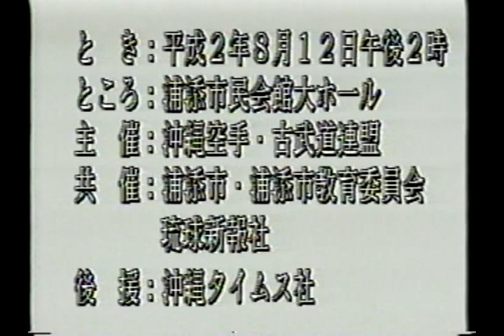Joint Demo Okinawa 1990 Karate Kobudo Wushu 4 of 4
Footage of a joint demonstration between Okinawan Karate, Kobudo practitioners and Wushu practitioners that was held in Okinawa in 1990.  4 of 4.